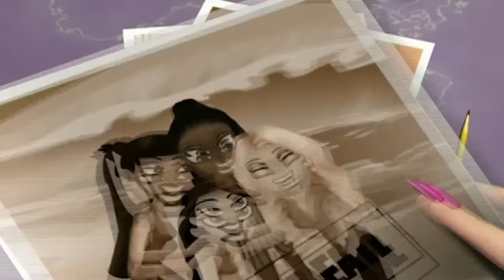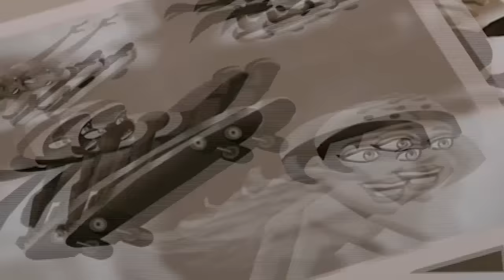Bratz Fail | Bratz Series Full Episode